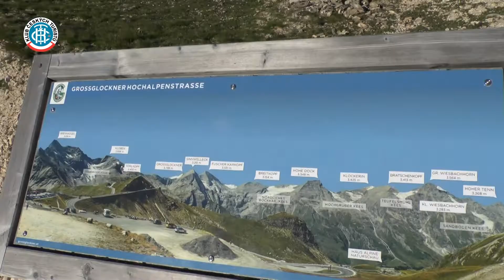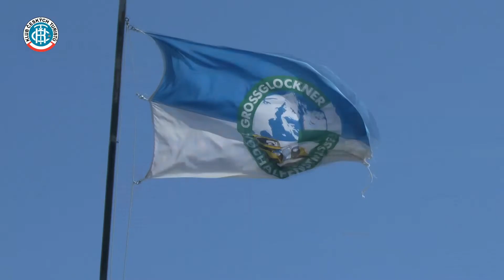Österreich - Nationpark Hohe Tauern - Edelweißspitze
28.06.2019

Direct to Video Chris Zabriskie
Skladba __název__ interpreta __jméno__ podléhá licenci __název_licence__ (__adresa_url_licence__).